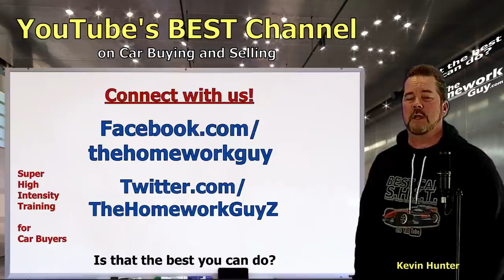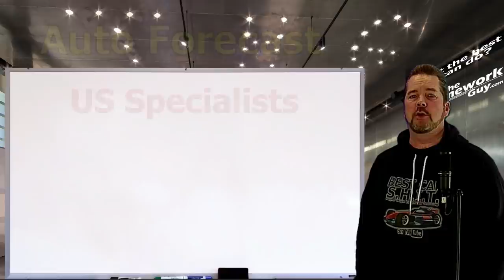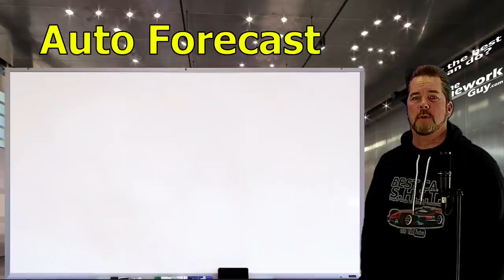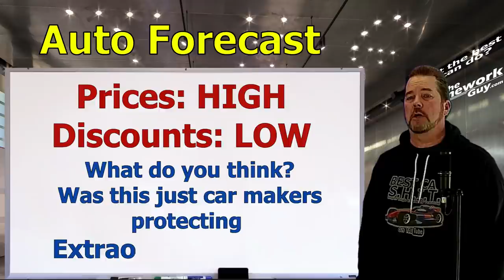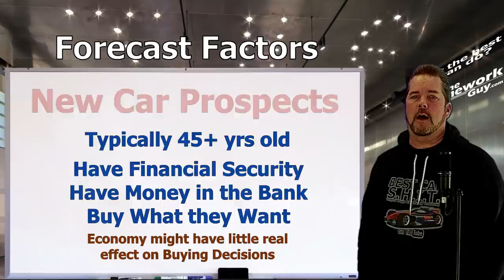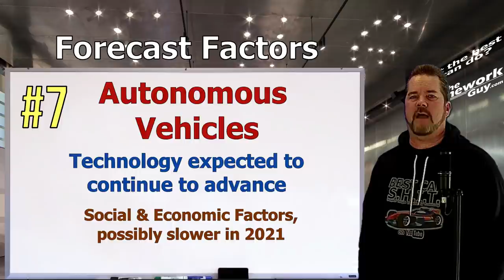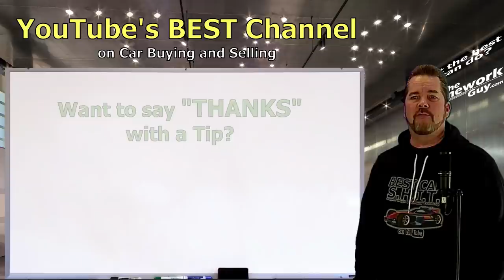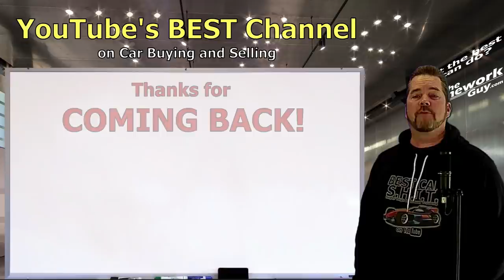AUTO INDUSTRY OUTLOOK - FORECAST 2021 - What's Coming? Auto Expert: The Homework Guy, Kevin Hunter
CAR SALES took a pretty big hit in 2020, topping out near 14.5 Million Units. Compare 2019 at 17.1 Million. So, what's the forecast?

A CAR DEALER WANTS TO:
1. SELL every car for the Highest Possible Price.
3. LOAD every Car Deal full of Fees and Finance Products.
4. OFFER Lowball numbers on every Trade Vehicle.

THE HOMEWORK GUY TEAM (THG) HELPS CAR BUYERS TO:
1. BUY a Car from Dealers or Private Party Sellers at the Lowest Price.
2. PAY Cash or Finance with their own Bank or Credit Union.
3. DECLINE Dealer Fees and Finance Products.
4. TRADE / SELL their current vehicle for the Best Value.

1. What you need to know before buying a car.
2. Information you need when buying a car at a dealership.
3. Benefits of Buying a Car from a Dealership or Private Party.
4. How to Buy and Sell Cars
5. Learn the process of buying a car from start to finish
6. Questions to ask at a Dealership
7. Car buying tips and tricks from the experts
8. How to Buy a Car with Cash
9. How to Pay for a Car with Cash.
10. Using Carmax, Edmunds, TrueCar, Autolist, or Kelley Blue Book.
11. Buying a Car out of state.
12. Taking Control of the Car Buying Process.
13. What to do if Scammed.
14. Illegal things Car Dealers can do.
15. Understanding Dealer Financing Tricks
16. How to Avoid Dealer Scams.
17. Reactions to Sales Training by Car Trainers.